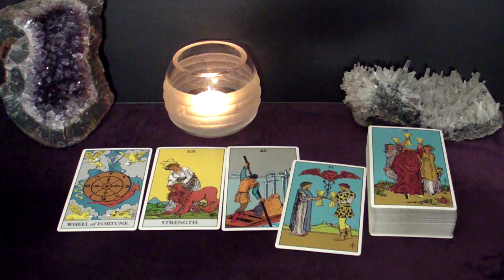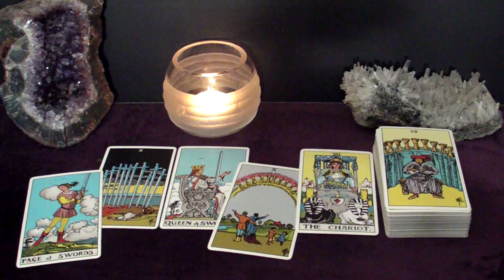AQUARIUS - This Requires Your Immediate Attention! | March Tarot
Time Stamps
00:00 Intro
00:21 What To Beware Of
03:56 Advice
06:50 Next Good Thing To Happen To You This Month